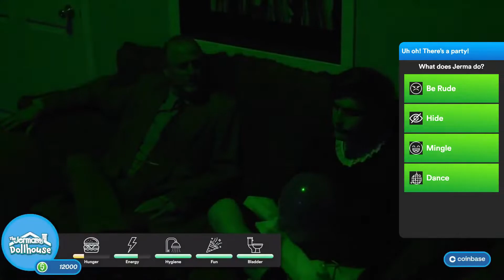Jerma's Dollhouse but just the Sleep Paralysis Demons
The Jerma985 Dollhouse but every scene with Jerma's "Sleep Paralysis Demons"

Timestamps:
00:00 - Day 1
02:24 - Day 2
13:34 - Day 3
22:57 - Party Scene

Funnily enough I happen to be uploading this the day after a night where I got 0 sleep.